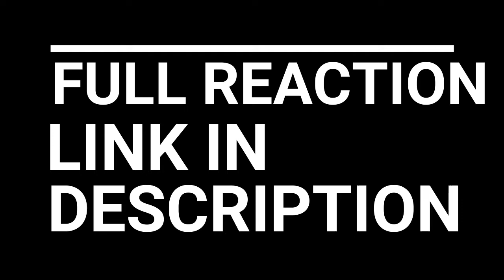THE PACIFIC REACTION EPISODE 4 | THINGS GETTING GLOOMY